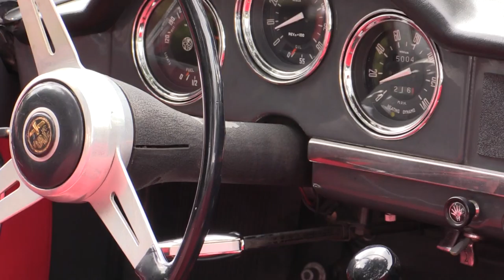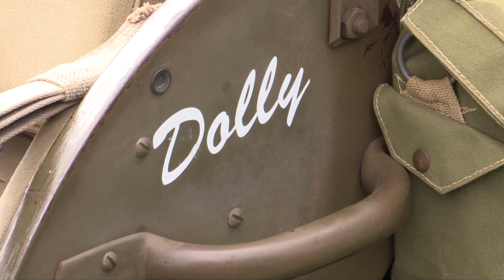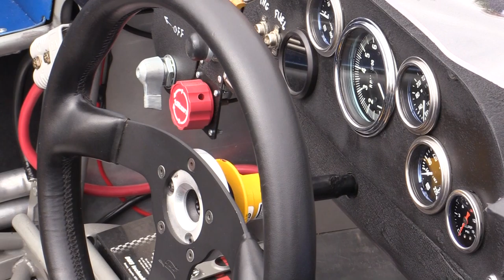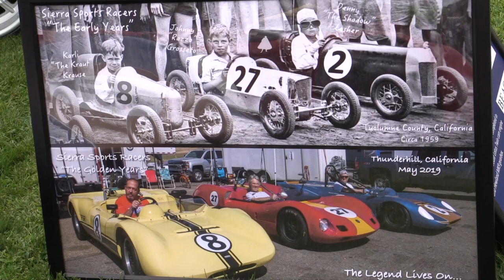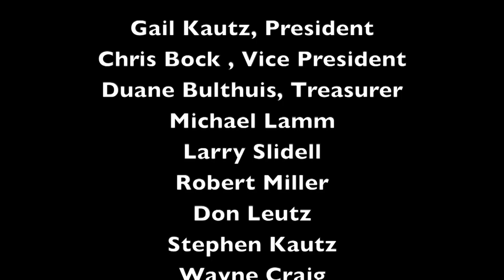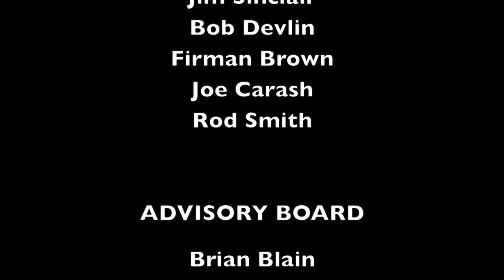HD 2019 Ironstone Concours D'Elegance